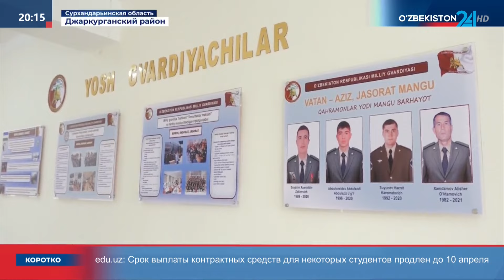В Сурхандарье организованы военно-патриотические классы Национальной гвардии